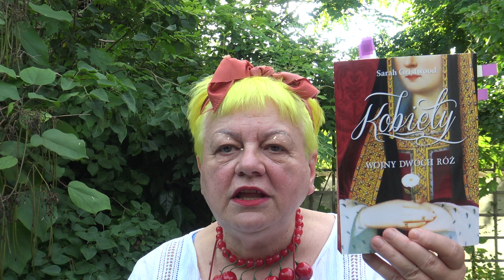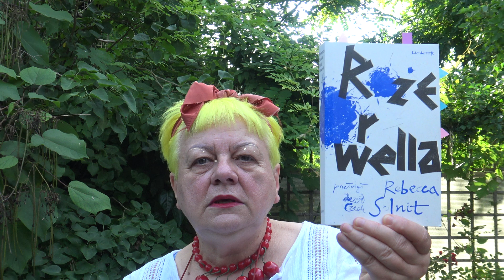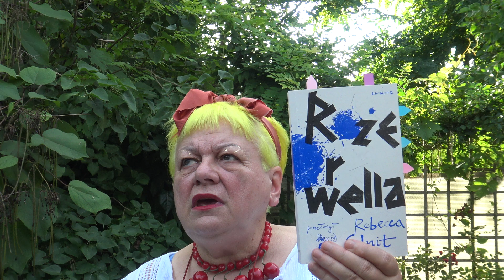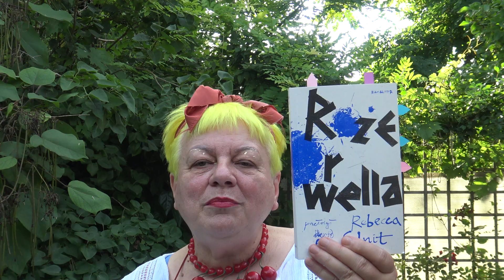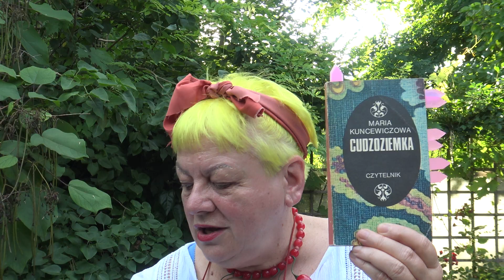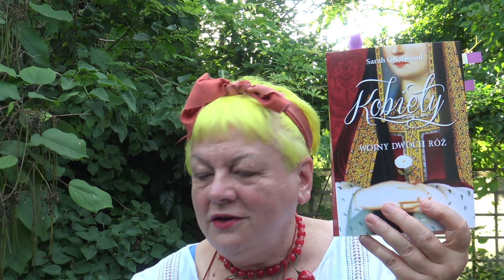"Jaka róża,taki cierń".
Mówię o:"Kobiety wojny Dwóch Róż","Róże Orwella"R.Solnit,"Cudzoziemka"M.Kuncewiczowa.